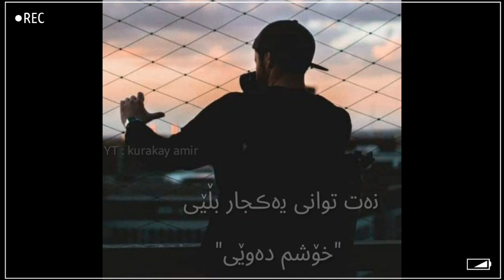خۆشترین گۆرانی فارسی ژێر نوسی ڪوردی 😻❤ gorani fase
ئاوات بۆکانی 2019 گۆرانی_فارسی گۆرانی_کوردی گۆرانی_نوێ گۆرانی_عەرەبی گۆرانی_کوردی ئۆژین_نەوزاد بەند گۆرانی ڕەوەز_جەزا ئاوات_بۆکانی کیسرا ئاوات عەلی_ڕەمەزان عەلی ھونەرمەند بەندبێژ ڕۆمی ھەرکی زراری محسین_لرستانی موتزا_پاشایی مردو فارسی نەبیسراو بڵاو_نەکراوە تازە نوێ بێحەل تراکی_یەکەم تراکی_دوەم تراکی_سێیەم شۆک سانا_بەرزنجی فاخیر_ھەریری ئاوات_بۆکانی بەرھەم_شەمامی دڵی_کچان ئۆژە کۆڕۆنا کۆمێدی ناوازە بۆیەکەم_جار ھەردی_سەلامی ھەڵوێست_محمد گۆرانی_بڵاونەکراوە بەشەرتی_داونلۆد کاروان_خەباتی میرشاد نێت_تیڤی شڤان ئاوات_بۆکانی_نوێ نادیار ترسنۆک ئازا نەوید_زەردی ناڤید_زەردی کوڕ کچ ڕۆژی_لەدایکبوون پەیمانگا ھەولێر سلێمانی کەرکوک دھۆک ڕانیە شەقڵاوە تێکستی_ڕەش تيكستي_رةش گۆرانیەکان مانگەکان ناوی_کچ ناوی_کوڕ گۆرانی_تیک_تۆک فەیزبوک پۆبجی گۆرانیەکان خدر_بێگەڵاسی خدر_کوردی گۆرانی_خدر جۆشترین_گۆرانی گۆرانی_خدر کیسرا_دێوانە گۆرانی_کوردی ژێرنوسی_کوردی ژێرنوسی_فارسی گۆرانی_ژێرنوس مرتضا_پاشایی یوسی ڕەسم ڤیدیۆ فیدیو عربی فارسی کوردی سۆرانی بادینی فێرکاری فۆنت بەرنامە سناپ ئینیستا ژێرنوس مورتەزا پاشایی بەزم محمد_امیری بەناوبانگ یوتوب یوتوبەر سەیارە ڕەنگ ڕەش سپی ڤیدیۆ_فێرکاری حەسەن_زیرەک شاز کۆکراوەی_ڤیدیۆ کوردی خۆشترین گۆرانی سەنا ھەردی ئاوات ئارام_شەیدا حەمە_شەیدا فلم ئاوات_بۆکانی یاری پۆبجی یار ئاشقانە نادیار خۆش ناخۆش شازترین بەشەرتی_داونلۆد بێحەل تازە بڵاو نەکراوە دراوسێ ھاوڕێ ھاوری ڕەفیق ڕۆشتو دڵشکاو دایک باوک خوشک برا تاقانە پێشمەرگە ئێن_ئاڕتی ھەواڵ بەپەلە درەمگ شەو ڕۆژ نزیک دور دوور ئاسانکاری بەینی_دوو_کەوانە شاباز چاوشین چاوڕەش شار وڵات لادێ گوند گۆرانی تێکستی_ڕەش تێکست_بێلۆگۆ سادە قورس تێکست جوانترین_ڤیدیۆ جوانترین_تێکستی_ڕەش جوانترین_تێکست فێرکاری ڕۆمی_ھەرکی خۆشرین_گۆرانی_فارسی گۆرانی_کوردی گۆرانی_کوردی_کۆمێدی گۆرانی_کۆمێدی گۆرانی خدر بێگەلاسی خدر بێگەلاسی نوێ نوێ تراک دانیشتن ھونەرمەند کوردم ئاڵا ئالا تێکست_ڕەش_بێلۆگۆ ھاوڕێ دوژمن دۆست خۆشەویست ئاشق ناوازە ڤیدیۆی ڕەش ڤیدیۆ نوێ موالید پیتەکان ناوەکان شێخ شاباز کچ کەپڵ قوتابخانە کۆڕۆنا حکومەت بارزانی ژمارە جیلی_ئاڵتونی جیلی_نوێ دایک باوک ساڵیاد عیدملاد سناب تیکتۆک ڤیدیۆی_جوان کوردستان گۆرانی بەندبێژ